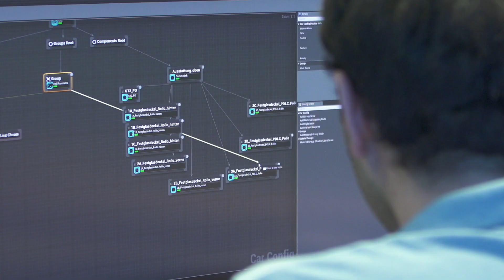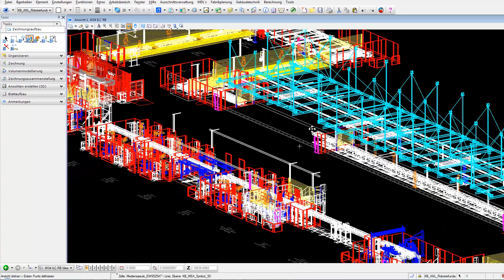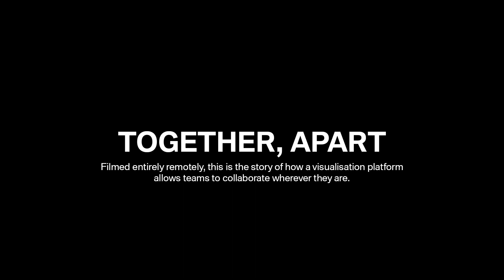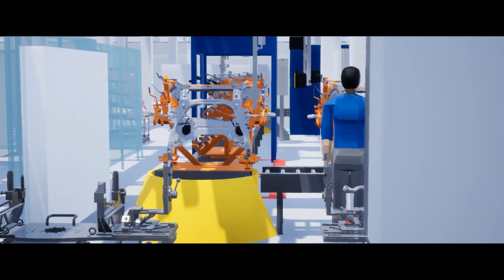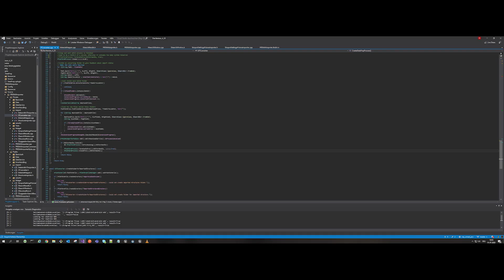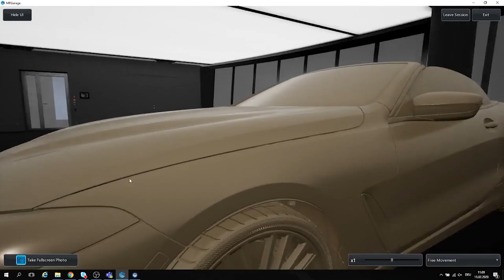BMW의 리얼타임 재택근무 | 언리얼 빌드: 자동차 2021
코로나 19 격리로 인해 전사적으로 거리두기를 실천할 수 밖에 없는 상황 속에서 BMW가 언리얼 엔진 기반 리얼타임 워크플로를 통해 설계와 제조부터 세일즈까지 아우르는 부서간에 협동심과 결속력을 유지할 수 있었던 방법을 알아보세요.